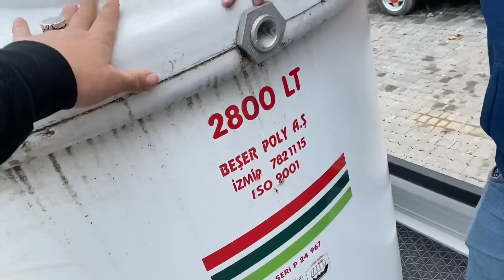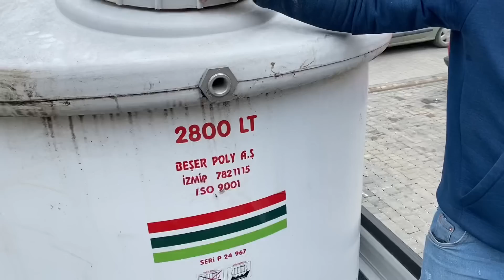ÇİFTLİĞE SU TANKI ALDIM KÖPEKLER SUSUZ KALMAYACAK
Selamlar dostlarım bugün, köpek çiftliğimize su tankı aldım artık köpeklerimiz susuz kalmayacak.

Dikkat: Bu videoda bulunan yasaklı ırk kapsamına giren köpekler, kısırlaştırılıp tarım müdürlüklerine gerekli kayıtları yapılmıştır bilginize...

Köpeklerimiz ( Dog Farm ) Köpek
Kafkas Çoban Köpeği Carlos , German Shepherd Alman Çoban Köpeği Umut , Alabay Kehribar , Rottweiler Eğitimi Marla , Dişi Kangal Yavrusu Raşa , Pitbull Terrier Reina , Boz Çoban Köpeği Ala , Kırma Kangal Dog for sale Garip , Dişi Çoban Köpeği Kılıç , Belçika Kurdu Malinois Medusa , American Bully Efes ve İzabel , İngiliz Setter Süslü , Dişi Rottweiler Sofia ve Gece , Boxer Şila , Çıtır ve Erkek Rottweiler Hades , Erkek Dogo Argentino TYSON , Jack Russel Jegi , Anatolian Shepherd Dog Ayı ve Kangal Yavruları , French Bulldog Mia